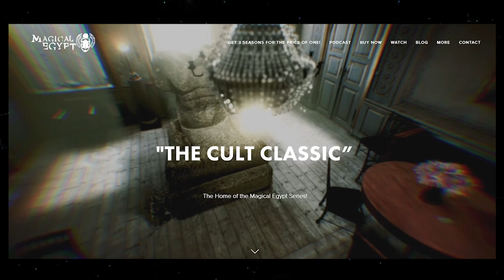40. Aliens, Elephants and The Cosmological Consequences of Mind Control ft. G. White and J. Farrell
Whoa this week is like spaghetti! I address a few comments from my last podcast and then bring in the BRILLANT Gordon White to back me up! Then we jump into the DEEP END with Joseph P Farrell and get all "anthropocosmic" to look at the Cosmological Consequences of Mind Control